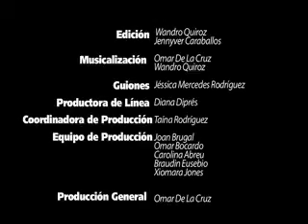Response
Her message is directed at humanity, at the whole world as well as Latin America. It is a call to work together to achieve mutual growth and to protect our planet which is our shared responsibility as we all benefit from what it gives us.
II Dominican Republic Global Film Festival